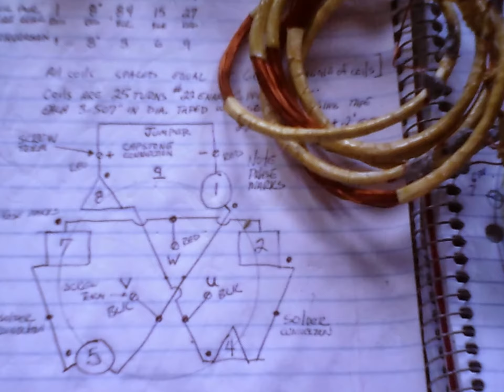My Slideshow Abha Rodin Motor Electrical Diagram and Motor Coil Form Diagram, by Anthony Izaguirre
Abha Rodin Motor Electrical diagram and motor coil form diagram and Build Photos for PMBO 2013 Designed by Anthony Izaguirre created this video with the YouTube Slideshow Creator